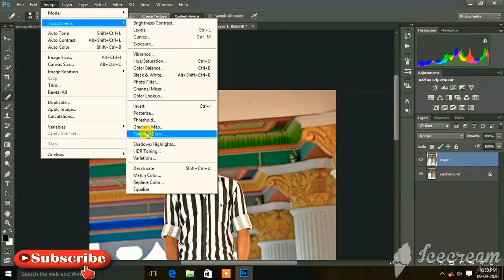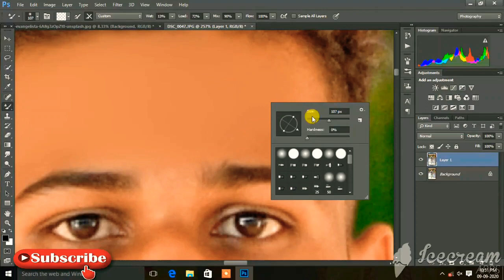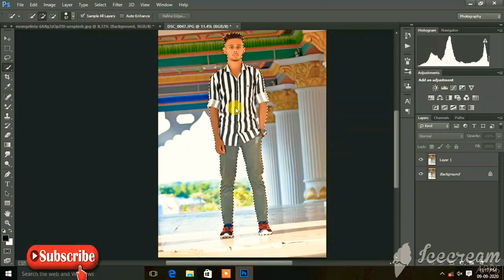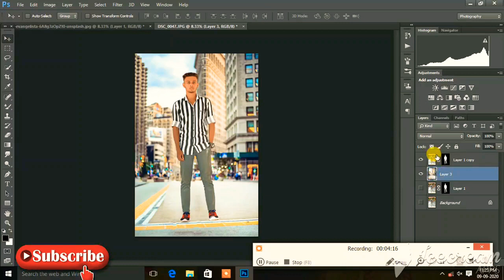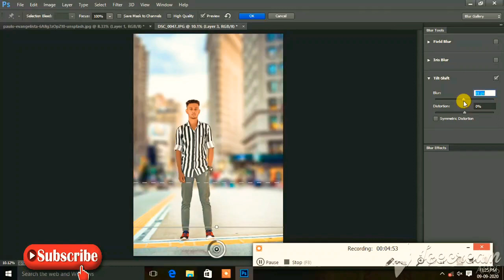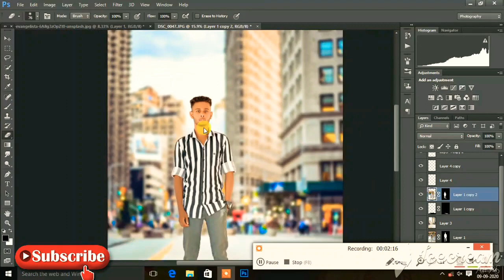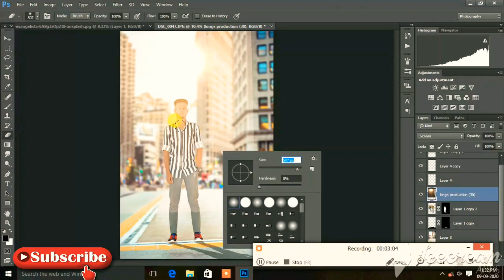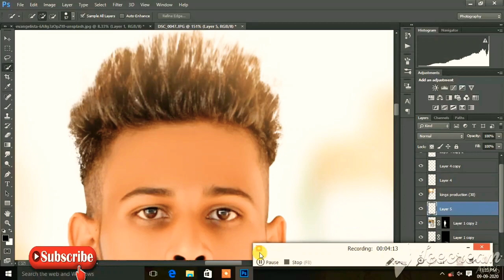How to change background in Photoshop cc 2014 branded edit full hd photoshop edit 2020 BACKGROUND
photoshop edit 2019 BACKGROUND CHANGE
How to change background in Photoshop cc 2014 branded edit full hd
Outdoor photo editing tutorial I step by step photoshop CC tutorial

Professional Color Correction | Cinematic Color Grading Tutorial Photoshop | Photosh...

Photoshop cc edit full work
About this video-
PhotoShop Full hd edit PhotoShop CC
Full hd background
All kinds of photo backgrounds can be done here
Latest latest professional photo editing

How To Make A Good Video For Youtube In Hindi | Tips For Editing Youtube Videos 2020
Photoshop CC Tutorial : Indoor Portrait Editing oj new
PhotoShop Remove Girl from Image in PhotoShop CC
Edius project work link

Motahar edit
Motaharedit